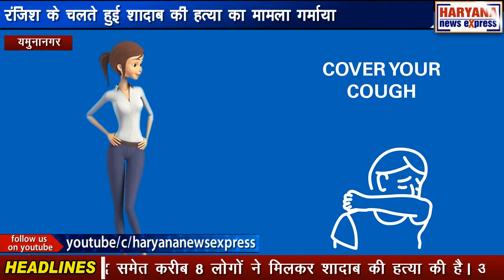यमुनानगर : रंजिश के चलते हुई शादाब की हत्या का मामला गर्माया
हरियाणा के यमुनानगर के अमादलपुर में बूड़िया निवासी 27 वर्षीय शादाब नामक शख्स की 30 जून की रात को हुई हत्या का मामला अब गर्माता जा रहा है। शादाब बूड़िया कस्बे में रेडिमेंड एंड गारमेंट्स की दुकान चलाता था। 30 जून की रात शादाब अपने दोस्त पिंटू राणा से मिलने के लिए गया हुआ था। इसके बाद परिजनों को सूचना मिली की शादाब अमादलपुर गांव में खून से लथपथ पड़ा है। जिसके बाद उसे एंबुलेंस से अस्पताल ले जाया गया। लेकिन डॉक्टर्स ने उसे मृत घोषित कर दिया। बताया जा रहा है कि रेडीमेंड गारमेंट की दुकान चलाने वाले शादाब से आरोपी सोनू और अभिषेक पहले से ही रंजिश रखे हुए थे और उसके साथ पहले भी झगड़ा कर चुके थे। बुधवार की रात को उनकी कहासुनी भी हुई थी। जिसके चलते ही उन्होने रॉड और डंडो से हमला कर शादाब को मौत के घाट उतार दिया था। परिजनों के मुताबिक शादाब ने मरने से पहले 8 आरोपियों के नाम बताए थे और उसने दर्जनभर लोगों पर अपनी हत्या का आरोप लगाया था। इसके बाद उसके भाई ने पुलिस को शिकायत दी थी कि मालीमाजरा निवासी अभिषेक कांबोज, भोगपुर निवासी सोनू गुर्जर और चरणजीत राणा, बूड़िया के बिलाल और चूना भट्टी निवासी आबिद समेत करीब 8 लोगों ने मिलकर शादाब की हत्या की है। आज मृतक के परिजन सैंकड़ों की संख्या में जिला सचिवालय पहुंचे और जोरदार हंगामा किया। इसी दौरान पुलिसकर्मियों ने उन्हें जिला सचिवालय के गेट पर ही रोक लिया। इसके चलते जगाधरी और यमुनानगर को जोड़ने वाली सड़क जाम हो गई। इन लोगों का कहना था कि पुलिस ने मामले में कुछ आरोपियों को गिरफ्तार कर लिया है लेकिन उन में से कुछ लोगों को छोड़ दिया गया है जो सरेआम गांव में घूम रहे हैं और उन्हे धमकियां भी दे रहे हैं। आरोपियों में कई लोग ऐसे भी हैं जो पहले भी आपराधिक गतिविधियों में शामिल रह चुके हैं। उन्होने कहा कि इस प्रकरण में जो भी लोग शामिल हैं उनके खिलाफ सख्त से सख्त कार्रवाई की जानी चाहिए। उन्होंने चेतावनी दी कि यदि उन्हे इंसाफ नहीं मिला तो वे बड़ा आंदोलन करने को मजबूर होंगे जिसकी जिम्मेदारी पुलिस और प्रशासन की होगी।